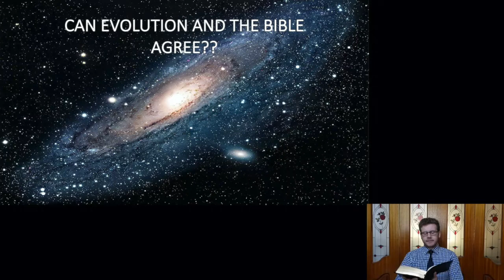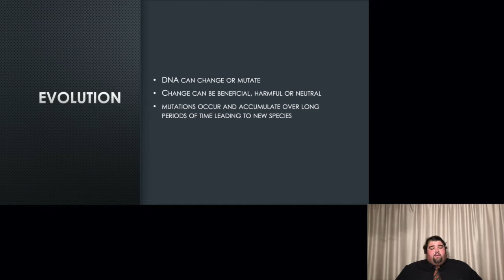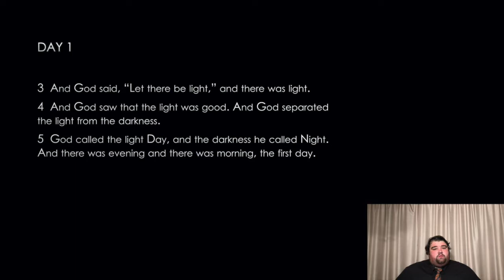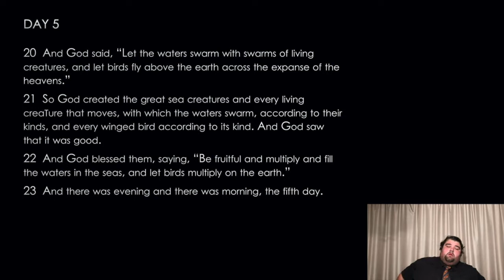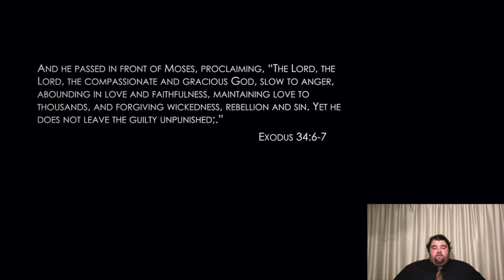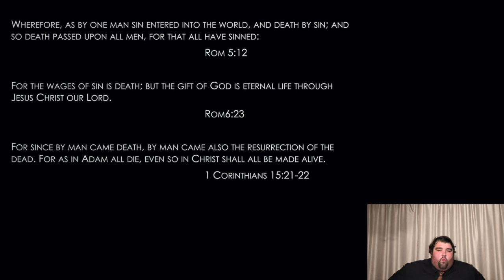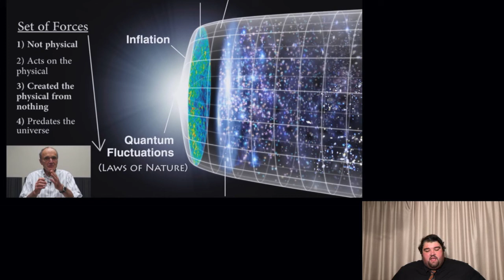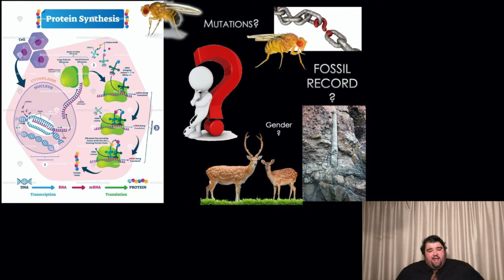Can the Bible and Evolution Agree?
L200524 Can the Bible and Evolution Agree?

All recordings are used with permission